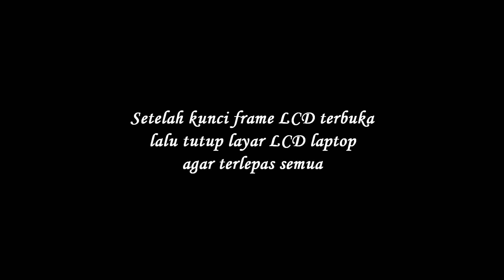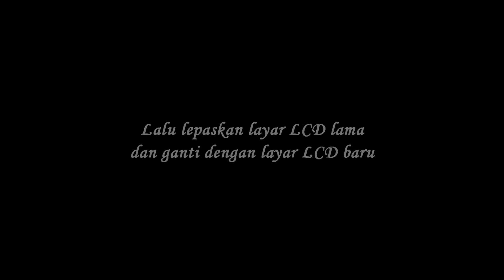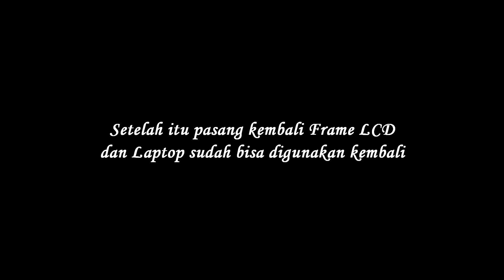LAPTOP HP PROBOOK 440 G5 | LCD Blank Screen | Replace LCD